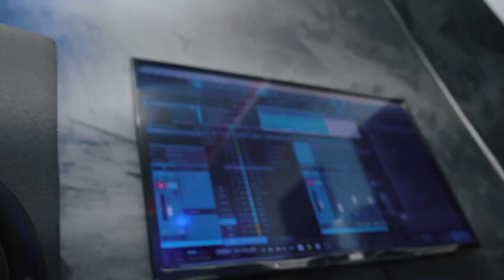Number One Cover Rayvanny ft Zuchu By Ghost Boyz Raggae Vision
Audio pro by GL Studios, Directed by Rahim,
@Rayvanny, @Zuchu, @Diamond platinumz, @Mbosso @Lavalava